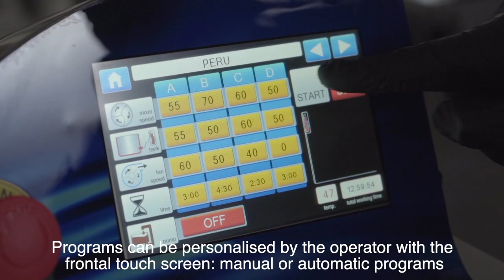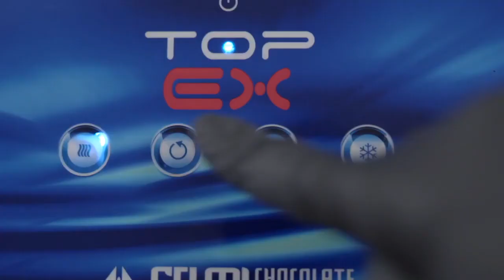Melting mixer for chocolate bean to bar production CONCA 200 400 From Selmi